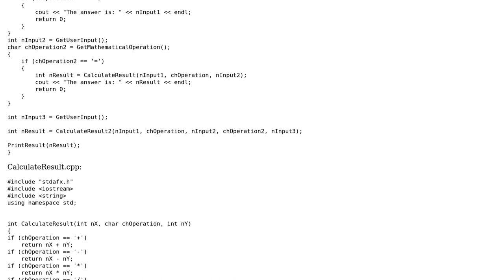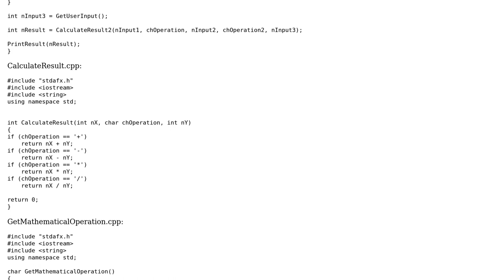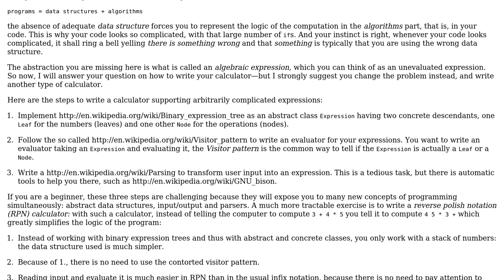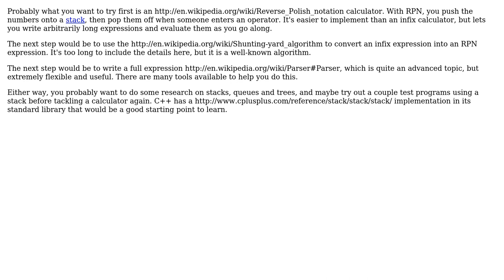Software Engineering: Calculator with 3+ values (2 Solutions!!)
Software Engineering: Calculator with 3+ values

With thanks & praise to God, and with thanks to the many people who have made this project possible! | Content (except music & images) licensed under CC BY-SA | Music | Images & others | With thanks to user user40989 user Matt user Karl Bielefeldt and the Stack Exchange Network Trademarks are property of their respective owners. You are responsible for your own actions.